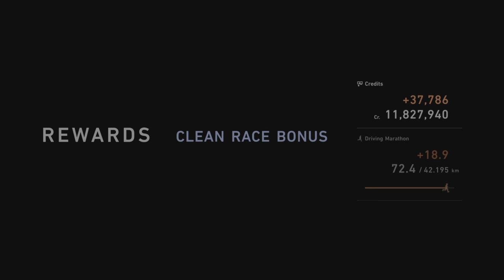GT7 PSVR2 Online Race